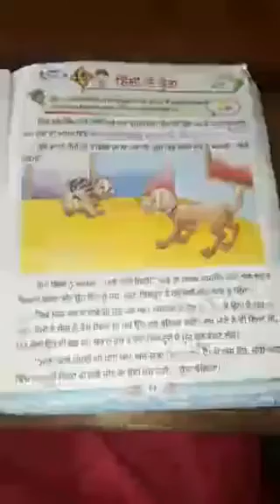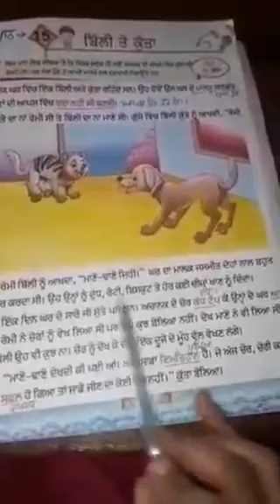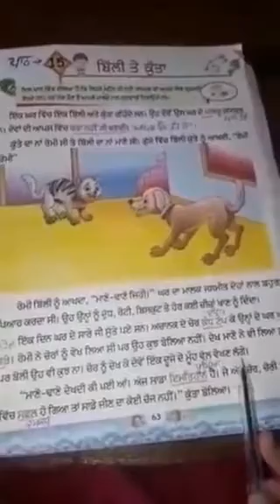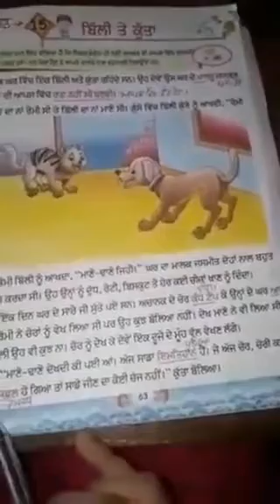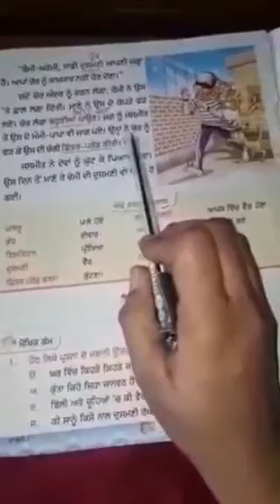1st Punjabi new YouTube update in Punjabi Ch 15 Cat and the Dog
1st Punjabi new YouTube update in Punjabi
Ch 15 Cat and the Dog